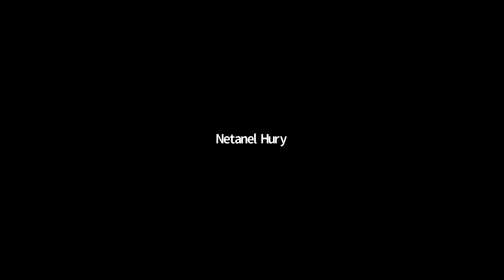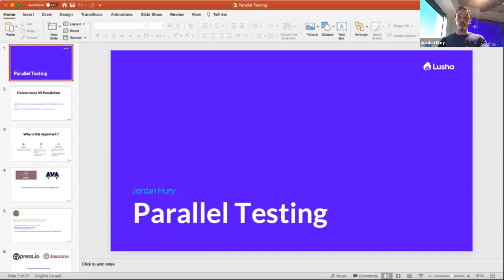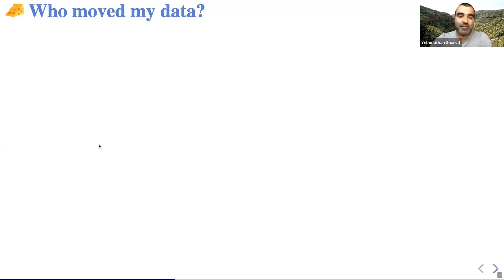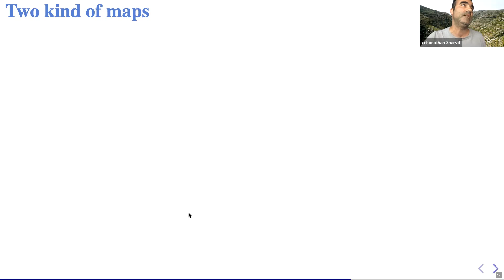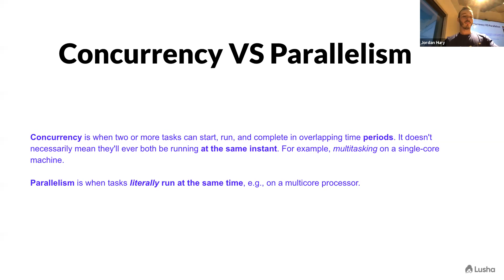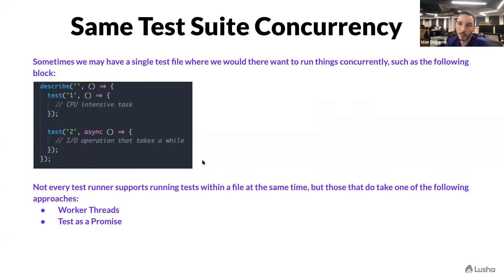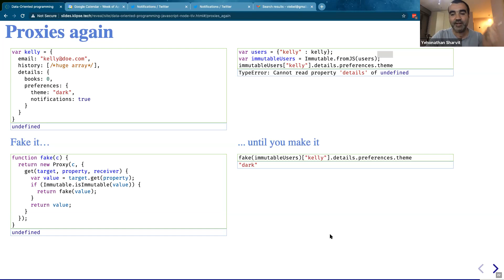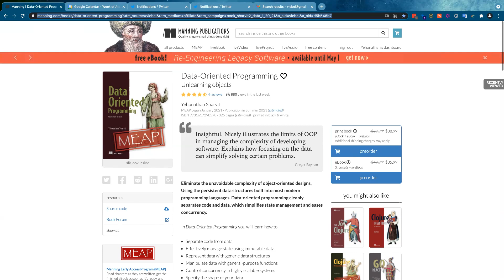Corona-free (virtual) April Node.js monthly meetup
Parallel Testing
by Jordan Hury, Full-Stack Developer at Lusha

Understanding parallel testing in common testing frameworks. Utilization of multi-core CPUs. Running more processes in parallel to reduce test execution time in I/O bound tests.

Data-Oriented programming in JavaScript,
by Yehonathan Sharvit, Clojure Wizard at Cycognito

Data-Oriented programming is a paradigm that aims at reducing the complexity of software systems and making the development experience more productive.
Data-Oriented programming draws a clear separation between code and data. It treats data as a value that is manipulated by general-purpose functions.
In this talk, we illustrate the principles of Data-Oriented programming in the context of a node.js software production system.
After attending this talk, you will be able to apply Data-Oriented programming principles in node.js and reduce the complexity of the systems you build.